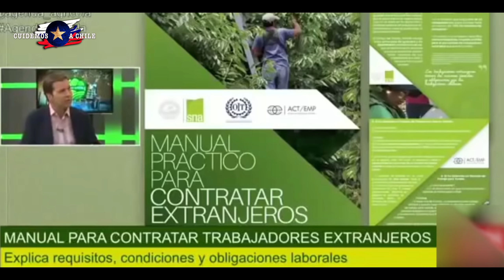EL PRINCIPIO DE LÍMITE...¿Cuántos inmigrantes más, puede recibir chile?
¿Hasta que cantidad de inmigrantes puede resistir chile? ¿la idea es reventar chile? conozca qué se esconde detrás de esta inmigración sin límites .